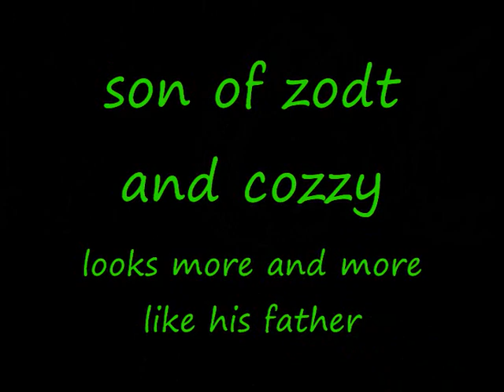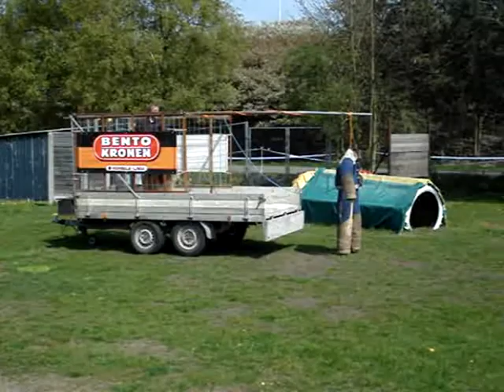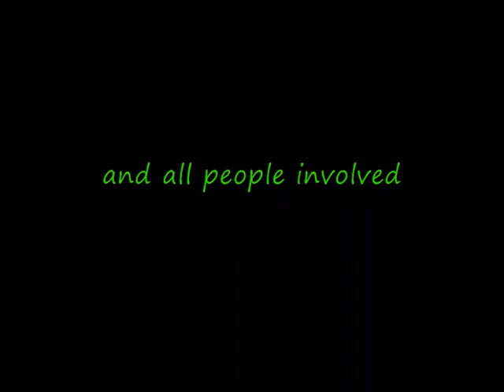nierlenders egbert reality 24 apr 2010.wmv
this was a day out on a sunny saturday afternoon
egbert enjoyed his day out on his first "reality contest"
the different exercices are placed on a walking tour of +/- 45 minutes
the goal was to bring egbert out of the training field and have an enjoyable training